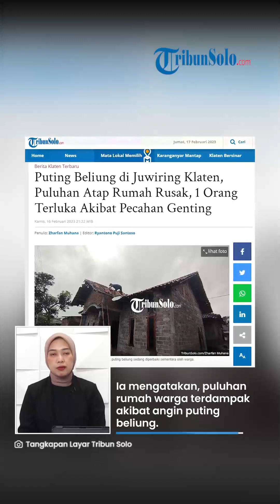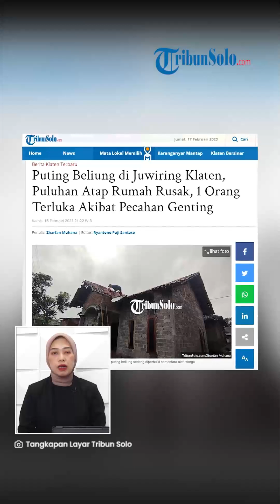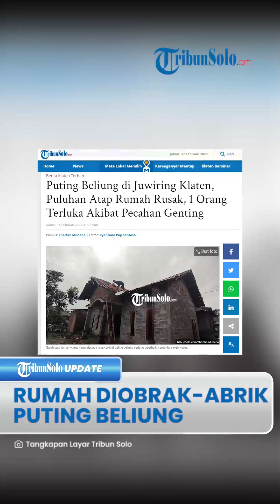Puluhan Rumah Warga di Juwiring Klaten Porak Poranda Diterjang Puting Beliung, 1 Orang Terluka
Laporan Wartawan TribunSolo.com, Zharfan Muhana

TRIBUN-VIDEO.COM - Sebanyak dua puluh rumah warga di Dukuh Ngrungkuh, Desa Trasan, Juwiring, Klaten, Jawa Tengah porak-poranda dilanda angin puting beliung, Kamis (16/2) lalu.

Dikabarkan seorang pria paruh baya menjadi korban terluka akibat tertimpa reruntuhan genting rumah.

Korban pun kemudian dievakuasi ke Puskesmas setempat untuk mendapatkan penanganan medis.

Camat Juwiring, Herlambang Jaka Santosa membenarkan kabar tersebut.

Ia mengatakan, puluhan rumah warga terdampak akibat angin puting beliung.

Dijelaskan olehnya, angin puting beliung terjadi sekira pukul 14.10 WIB.

Herlambang mengatakan, kerusakan mayoritas terjadi pada atap-atap rumah warga.

"Hari ini tadi terdapat kejadian angin puting beliung sekitar pukul 14.10 WIB, ada sekitar 20 rumah yang rusak di bagian atap," ujarnya.

Selain atap rumah yang terdampak, ada pula pohon Kleco tumbang di halaman warga.

TRC BPBD Klaten bersama relawan ring satu Juwiring serta forkopimcam bahu-membahu melakukan pendampingan penanganan dan tindak lanjut.

"Untuk sementara saat dilakukan pendampingan penanganan dan tindak lanjut oleh relawan TRC BPBD Klaten, relawan ring satu Juwiring, serta forkopimcam," kata Herlambang.

Ia mengatakan seorang korban terluka bernama Wardono (40) yang tertimpa reruntuhan genting.

Sriyono (50) selaku kakak korban mengatakan, adiknya tertimpa pecahan genting saat terjadi angin puting beliung.

"Tadi adik tertimpa pecahan genting saat sedang di dalam rumah saat kejadian," kata Sriyono.

Dikatakan olehnya, korban mengalam luka di bagian kepala dan harus mendapat penanganan sekitar 3 jahitan.

Meski begitu, sampai berita ini diturunkan pada Jumat (17/2) belum diketahui pasti berapa total kerugian akibat bencana alam tersebut.

(Tribun-Video.com/TribunSolo.com)

Artikel ini telah tayang di TribunSolo.com dengan judul Puting Beliung di Juwiring Klaten, Puluhan Atap Rumah Rusak, 1 Orang Terluka Akibat Pecahan Genting.